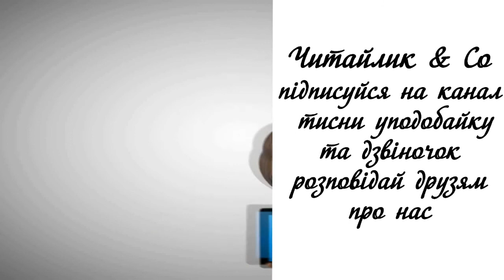Колискові (за підр. Савченко 2 клас, програма НУШ, С.21-22) - українські народні пісні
Пропоную для вашої уваги це відео із українськими народними поетичними творами "Колискові". Бажаю приємного перегляду та задоволення від прослуховування.

Котику сіренький,
котику біленький,
котку волохатий,
не ходи по хаті.
не буди дитяти,
дитя буде спати,
котик воркотати.
Ой на котка воркота,
на дитину друмота...

Ходить котик по горі,
насить сон у рукаві.
Усім дітям продає,
а Марійці так дає.

Ой люлі, ой люлі,
налетіли гулі.
Сіли на воротях
в червоних чоботях.

Сіли та й раденькі,
що спить мій маленький,
що спить і не чує,
де гуля ночує.